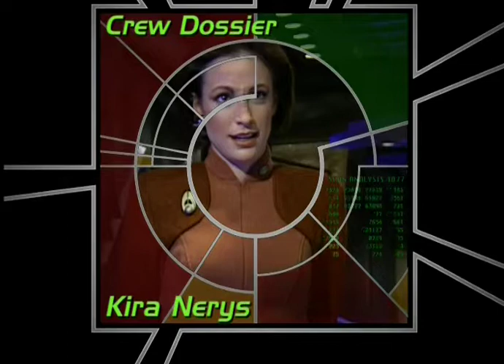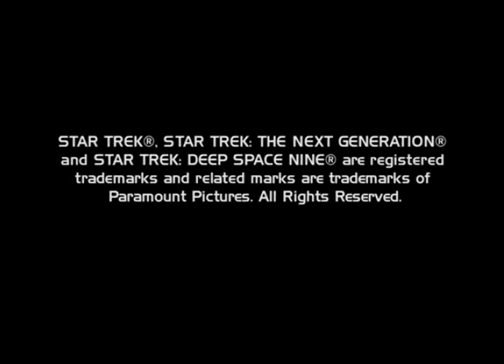Star Trek DS9 Interview Kira Nerys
Interview with Nana Visitor - Crew/Character biography